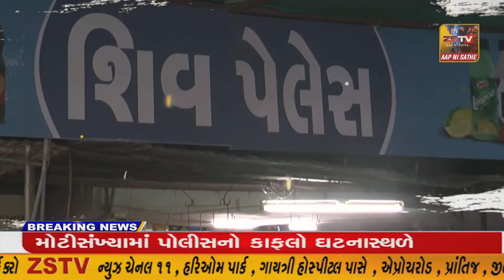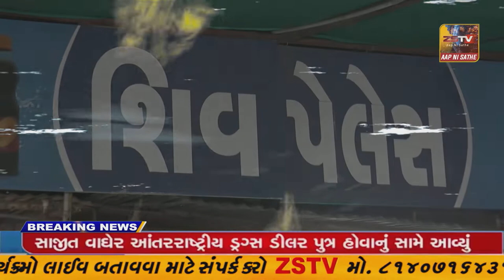પ્રાંતિજ ના લીમલા ખાતે હવન આરતી નો કાર્યક્રમ યોજાયો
પ્રાંતિજ ના લીમલા ખાતે હવન આરતી નો કાર્યક્રમ યોજાયો//ZSTVNEWS